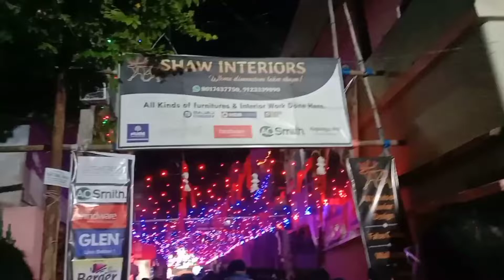Naihati kali puja pandal hopping 2022।।নৈহাটি বড়ো মা দর্শন👀🙏।।bangalivlog